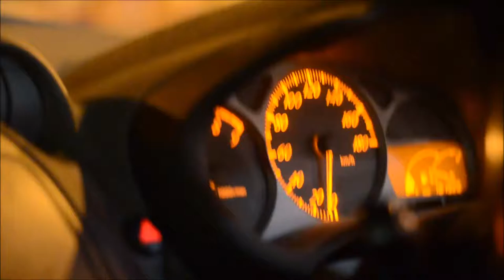Racing Cork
Footage shot by Allie Glynn